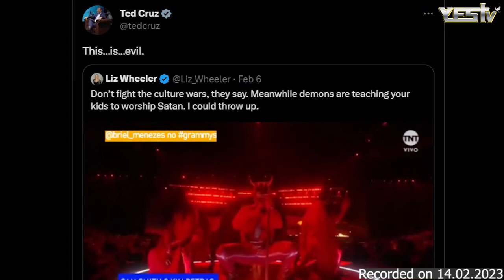සාතන්ට අනුග්‍රහය දෙන සෞඛ්‍ය